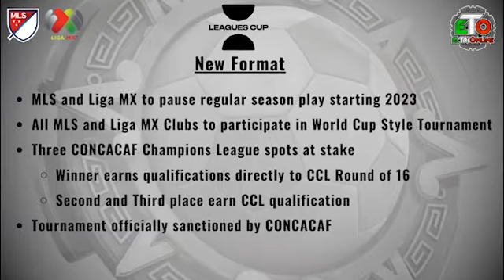ETO Presents: Stoppage Time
Fernando, Super Mojado and Edwin discuss the Leagues Cup Final and the New Format set to begin in 2023